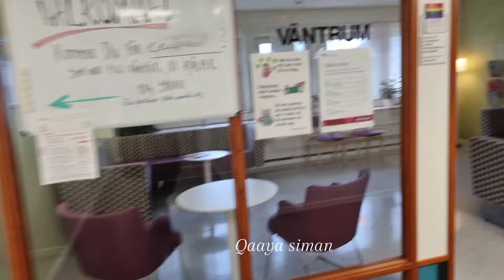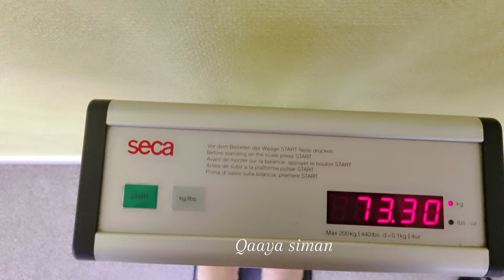Uur keega siduu u koraayo 🤰miizaanka meqaa igu so kodhay Isbitaalka ilaa guriga